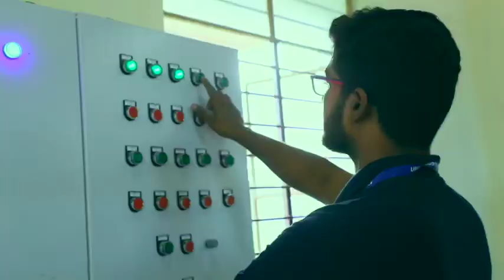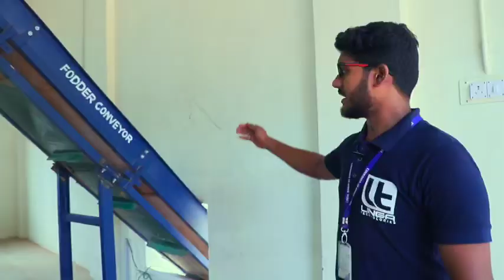விவசாய நீண்டநாள் கால்நடை தீவன சேமிப்புக்கு வந்தாச்சு புதிய எந்திரம் | ANIMAL FEED MAKING MACHINE